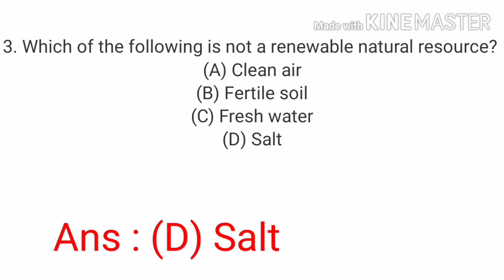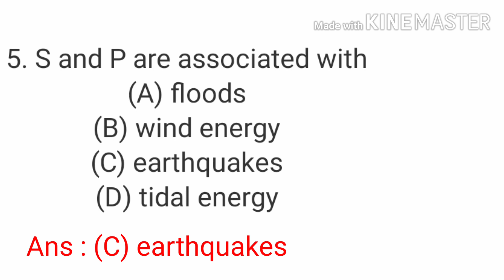UGC NET Paper -1 |Previous year Questions series | People & environment June 2012